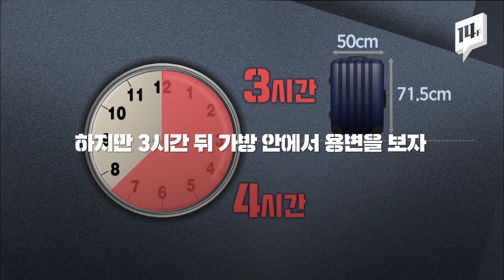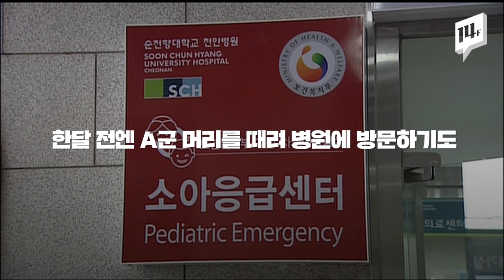정말 사람이 할 짓인가? 9살 아이를 여행용 가방에 7시간 가둔 '매정한' 계모 / 14F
의붓어머니에 의해 7시간 동안 여행용 가방에 갇힌 9살 초등학생이 끝내 숨졌습니다. 여행용 가방에 아이를 7시간 동안 가두고, 그 와중에 소변을 본다고 더 작은 가방으로 옮기기까지 했습니다. 의붓어머니는 3시간 동안 외출했다고 하네요..